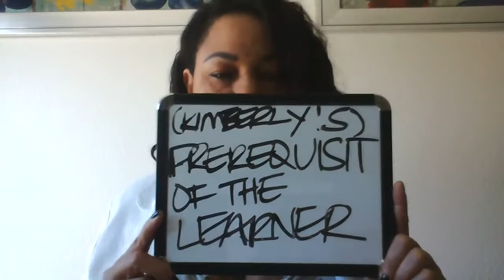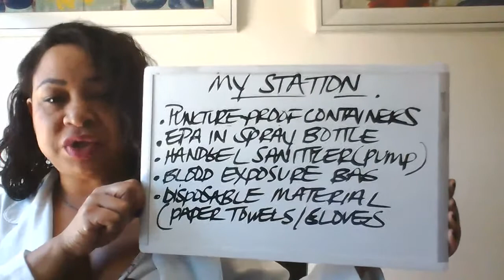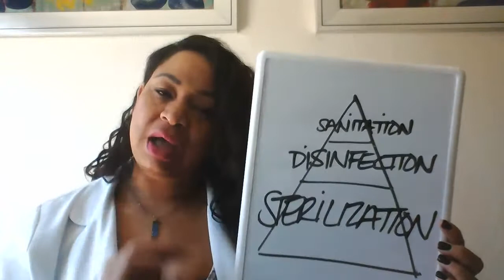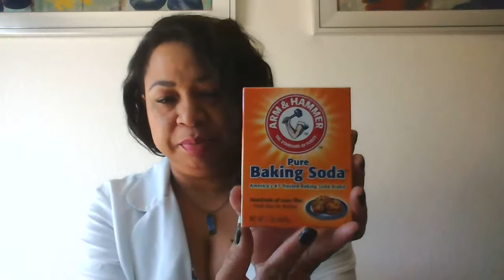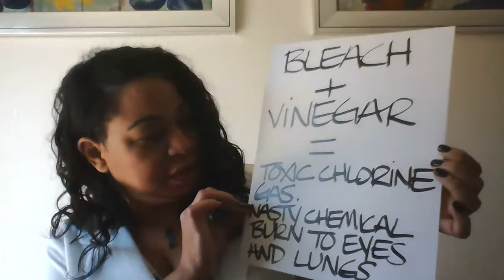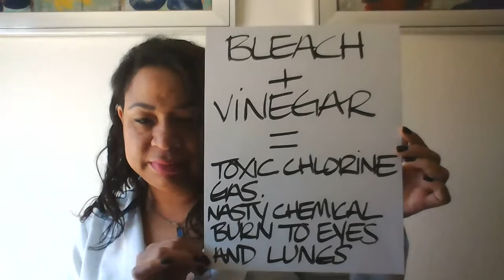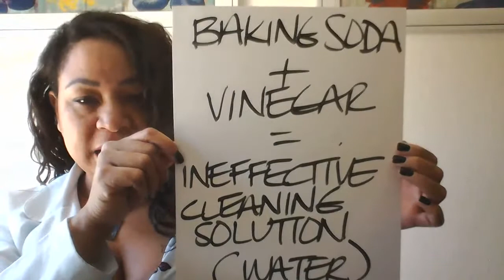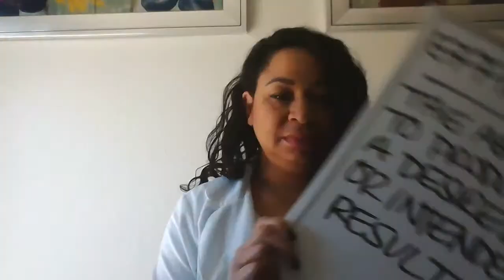Prerequisite of the Learner part 2